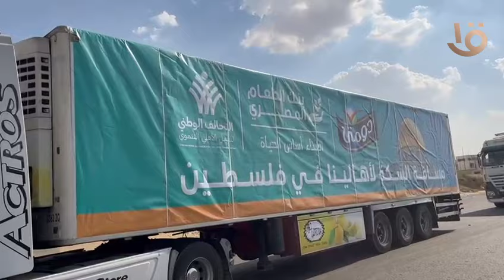مسافة السكة لأهالينا في فلسطين.. أكبر قافلة مساعدات إنسانية يقودها التحالف الوطني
مسافة السكة لأهالينا في فلسطين.. أكبر قافلة مساعدات إنسانية يقودها التحالف الوطني للعمل الأهلي التنموي
مئات السيارات المحملة بألاف الأطنان من المواد الغذائية والمساعدات الطبية في طريقها لفلسطين